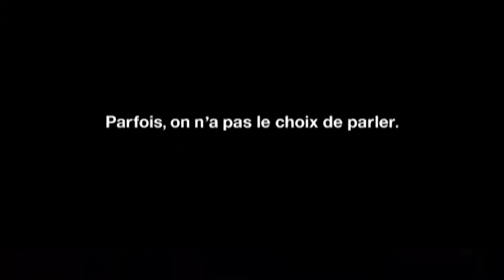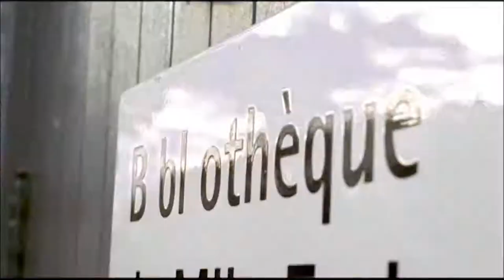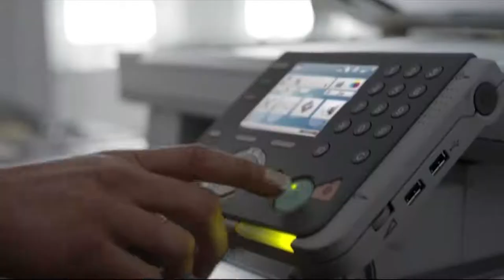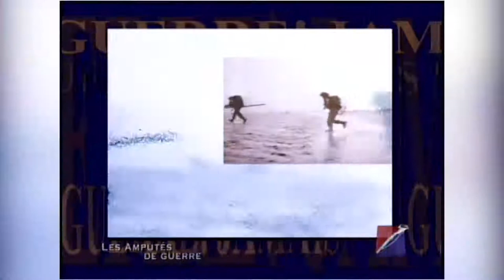TVLDM 9 | Agri-Productions #09 - Production laitière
Agri-Productions #09 - Production laitière